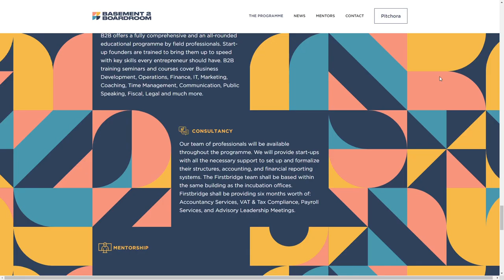Basement 2Boardroom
Basement 2Boardroom By wearegoat From United Kingdom
Building a navigable, punchy portal for budding entrepreneurs, using their brand pattern to create an eye-catching website that wouldn’t be bogged down with an excess of information.